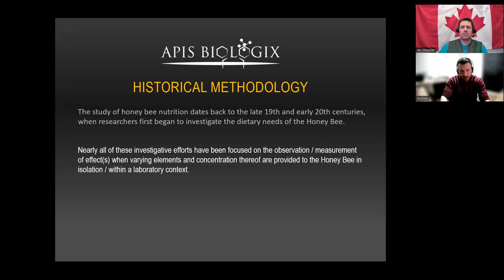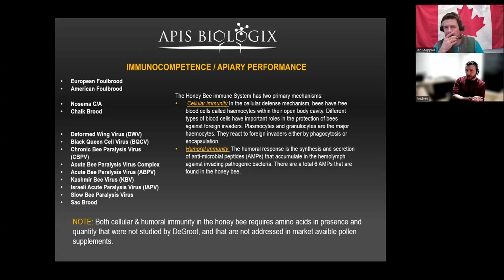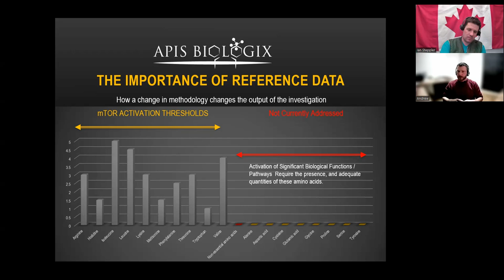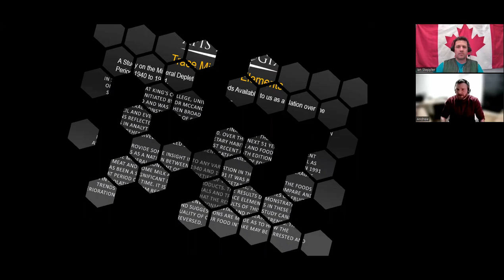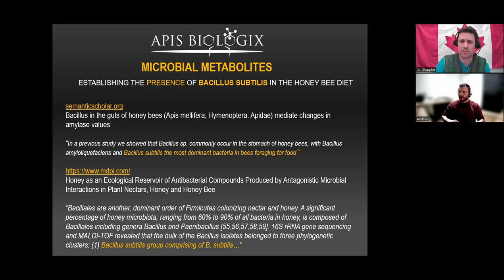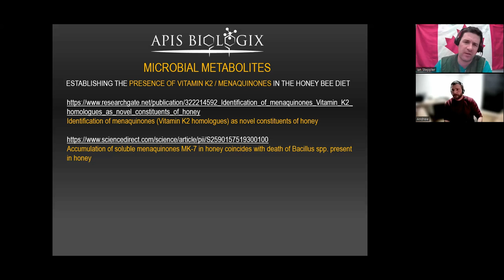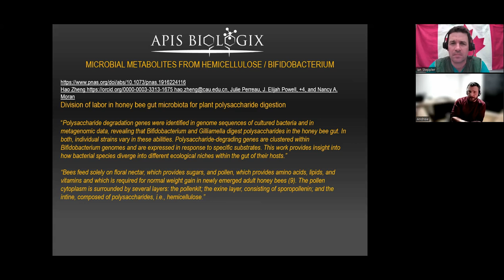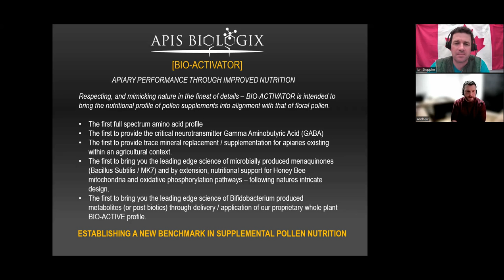Deep Dive into the Science Behind ApisBiologix Rocket Fuel